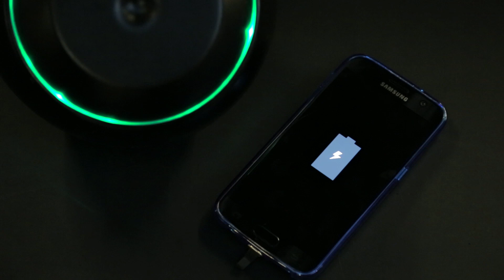Yank Tech - Company Video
Yank Technologies, Inc. is a wireless charging startup in the Hardware Incubator New Lab. We wirelessly charge your electronic devices without contact. Check out our crowdfunding campaign on Indiegogo for more information! goo.gl/sxtud2